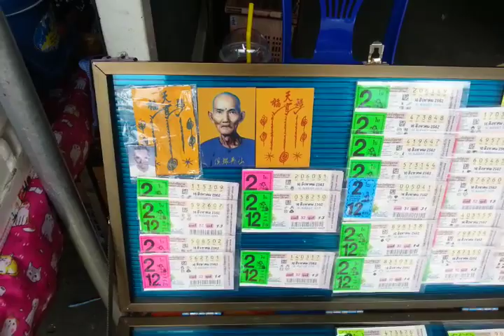タイのお寺 行楽(続)